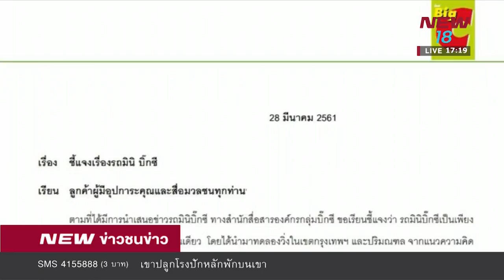บิ๊กซีแจง รถมินิบิ๊กซีเป็นเพียงรถต้นแบบ | ข่าวชนข่าวเย็น | 28 มี.ค.61 | NEW18